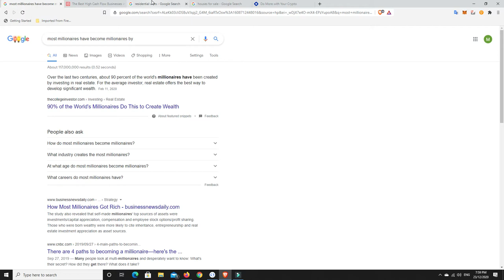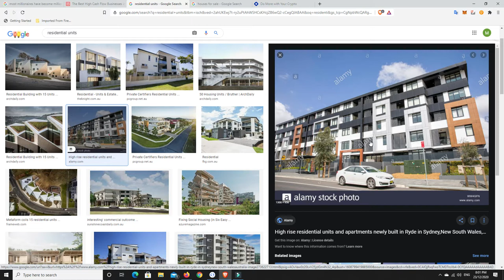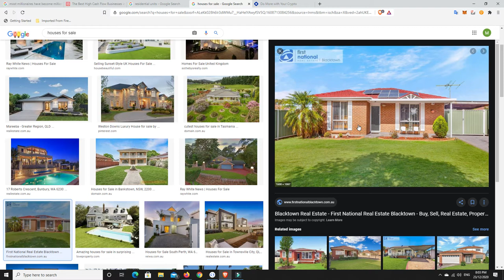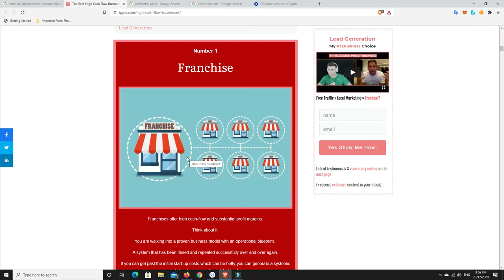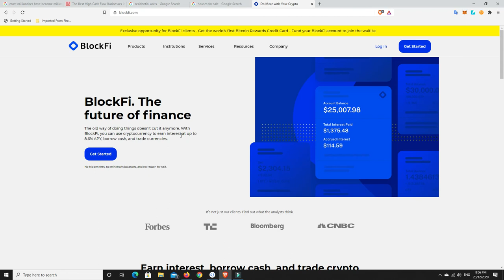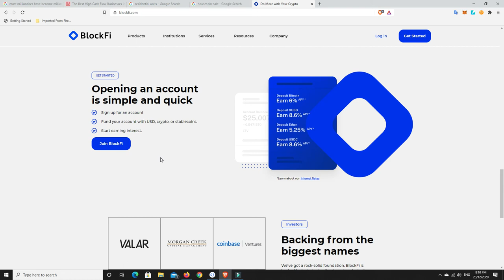How I plan to invest my profits. If you fail to plan, you plan to fail. Don't be that person.